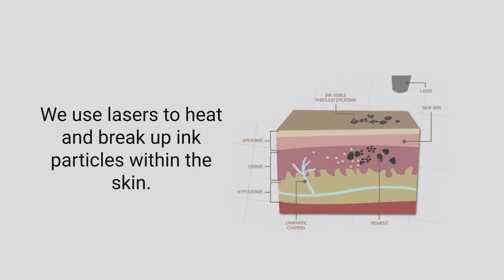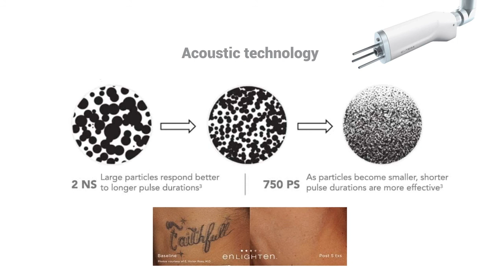Laser Tattoo Removal: Enlighten III Vs. PicoWay Vs. PicoSure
Tattoo removal uses the right laser to heat, displace and dissolve ink particles on the skin. The laser works over multiple sessions to fade the pigment that was permanently applied during the tattoo session.

Regardless of laser type, most sessions follow the same three steps.

First, the technician will take a look at the ink and select the right tool. This will depend on the size of the tattoo and the pigment type. The right tool will break them down quickly and thoroughly.

Once the laser starts to work, direct energy shatters the ink into tiny particles. At that point, those particles are no longer bonded to the skin.

Once dissipated, the body removes the ink through the body's natural healing processes of the lymphatic and waste system. This is why it is important to stay hydrated.

But which laser tattoo removal laser is best?

We explain in this video why the Enlighten III by Cutera is the safest, most effective, and cost-efficient of them all.